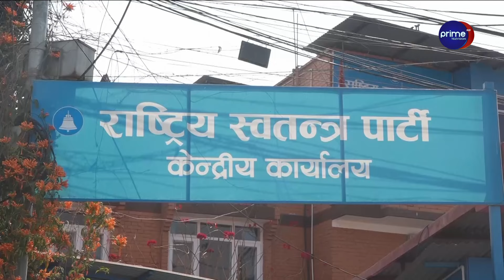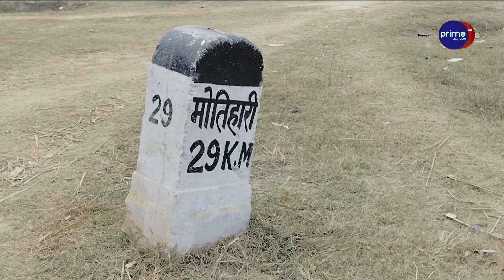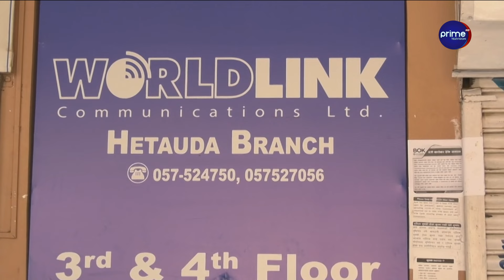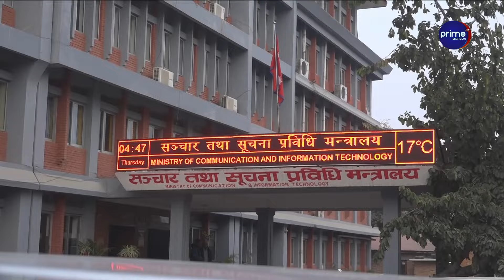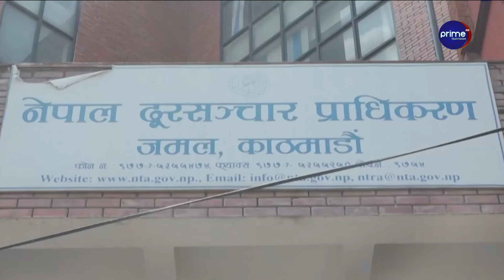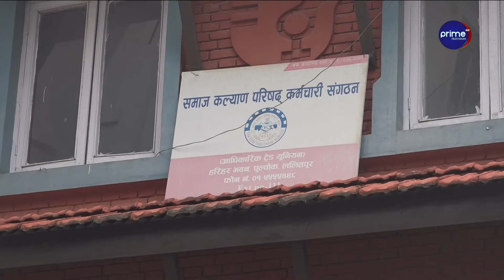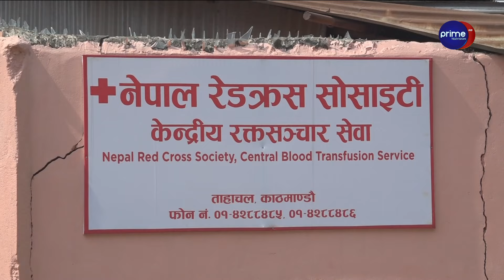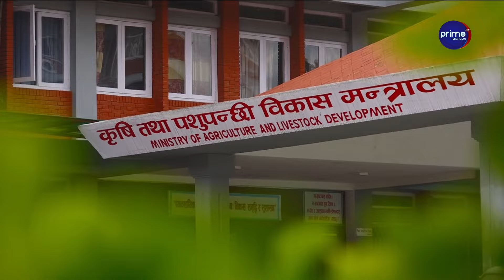इलाममा एमालेले आज विजयोत्सव, मतदातासँग खुसी साटासाट गर्दै ओली र सुहाङ